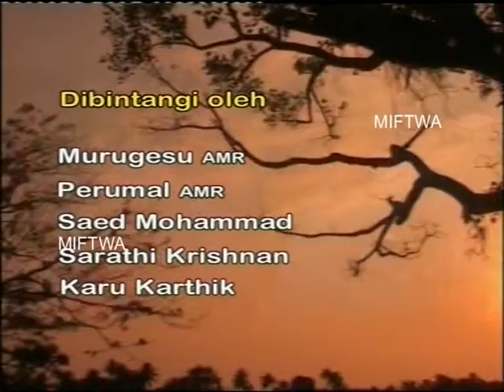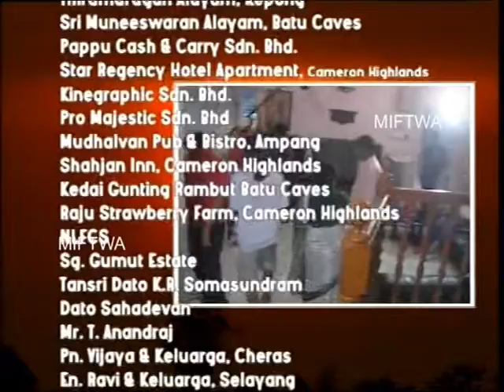MALAYSIA KALAINGARKAL FLASHBACK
"OTTHATHE URAVUGAL" EP 22  MALAYSIAN TAMIL TV SERIAL (2006)
 MALAYSIA 'S FIRST TV SERIAL STORY BASED FROM A NOVEL WRITTEN BY PROFESSOR RE KARTHEGESU